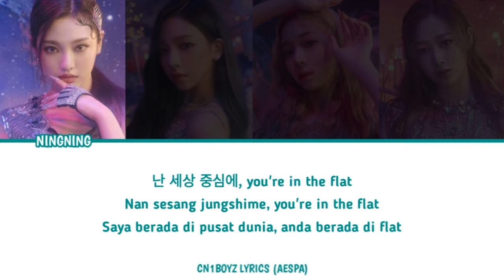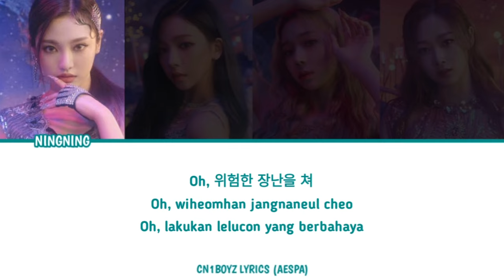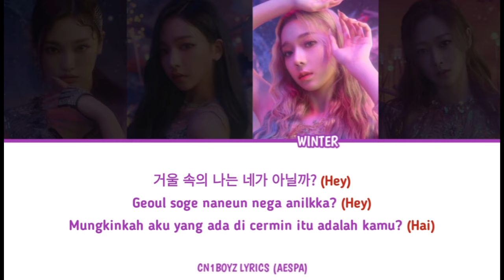AESPA - BLACK MAMBA (Cn1boyz Lyrics) EP.06 || Color Coded Lyrics (Han/Rom/Ind)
▶TAGAR (타가르)

▶HASTAG (해시태그)

black mamba aespa lyrics francais
what is black mamba about aespa
black mamba meaning aespa
font aespa black mamba

Terima Kasih (고맙습니다)